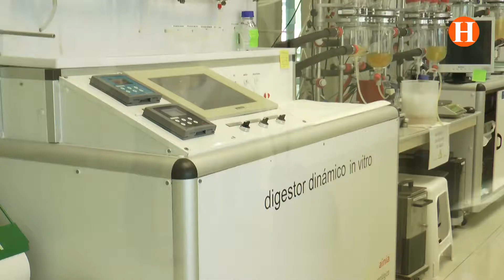Rodríguez-Mulero visita AINIA per tal de conéixer un projecte d’agricultura de precisió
El Director General de la companyia ha fet una visita guiada al secretari autonòmic per les instal·lacions.